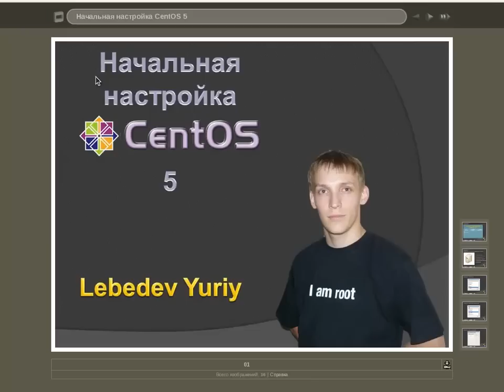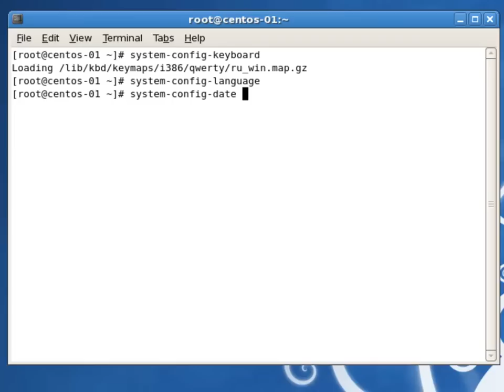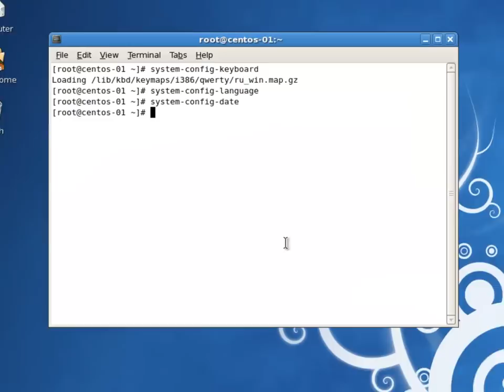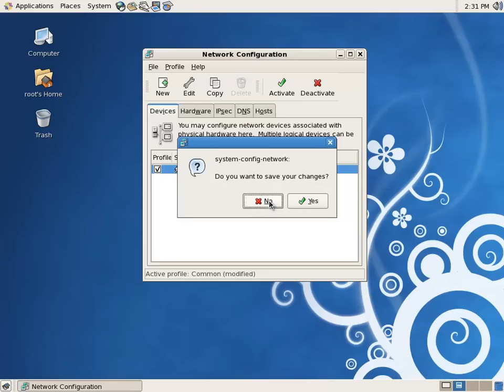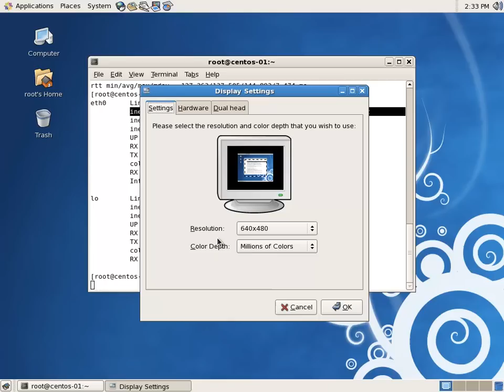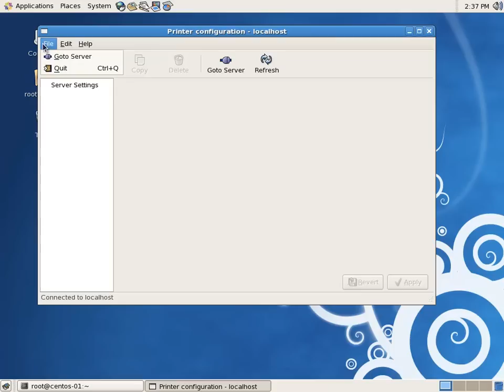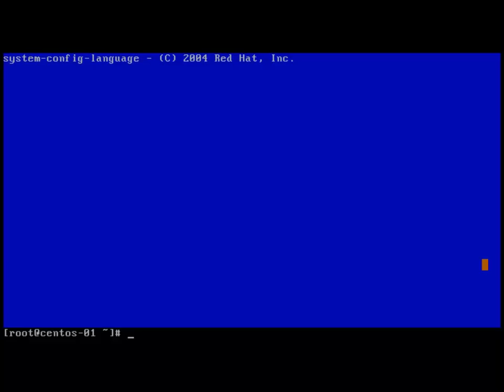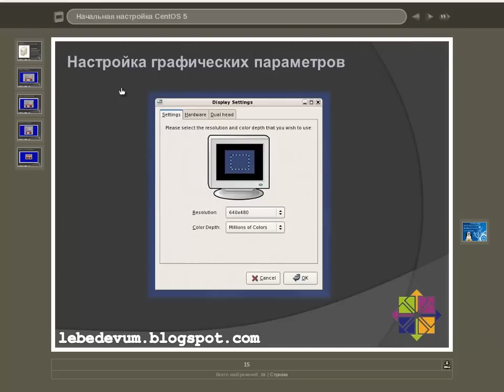Начальная настройка CentOS 5.6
Веб-каст рассказывает об утилитах system-config-* и их использование в графическом и текстовом режимах.